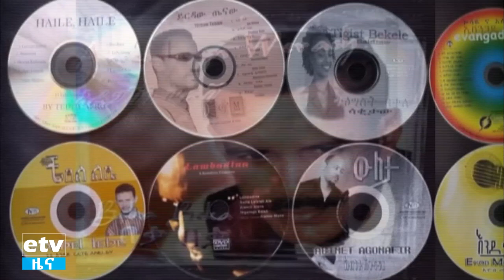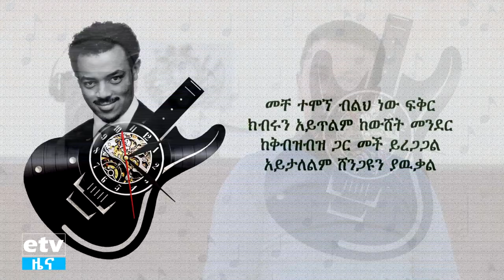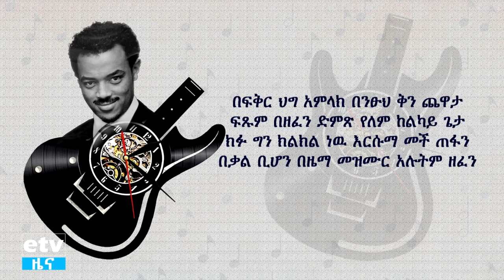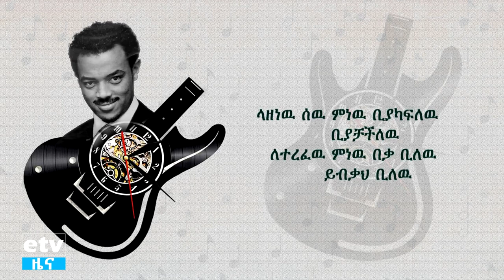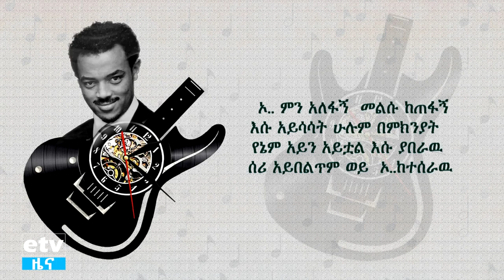አውደ ሰብ -የኤልያስ ዘመን ክፍል - 1|awdeseb